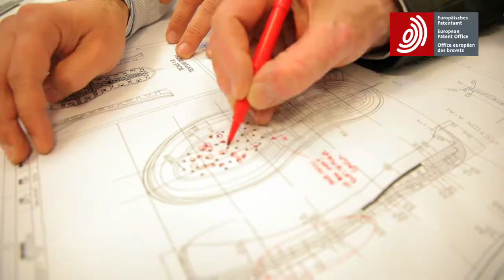Vapour-permeable shoe - Interview 2012